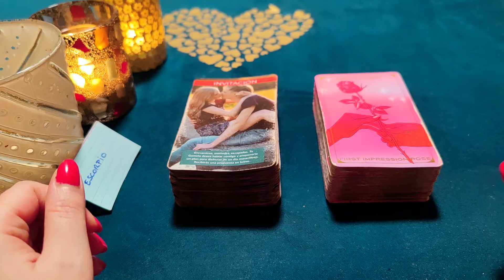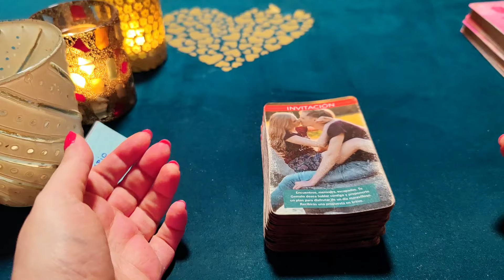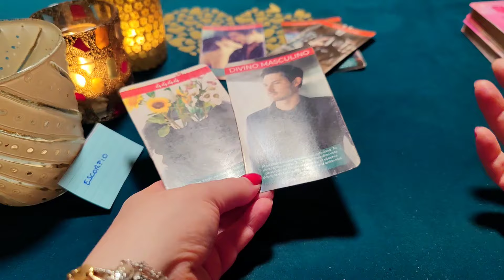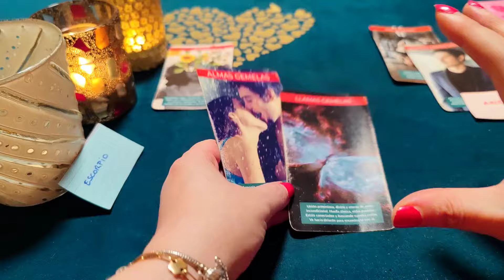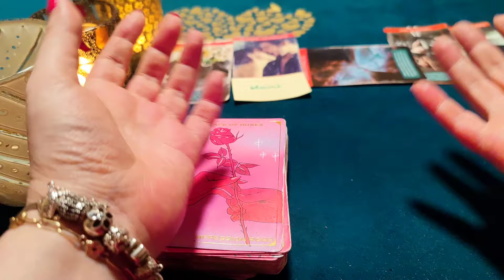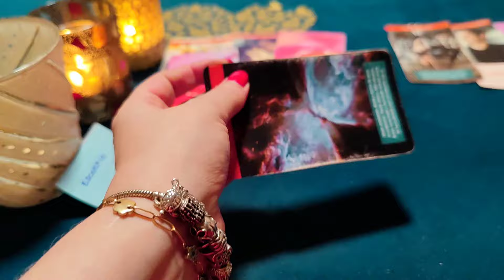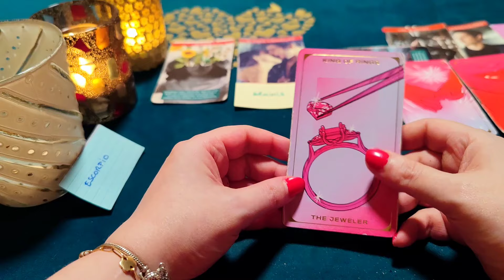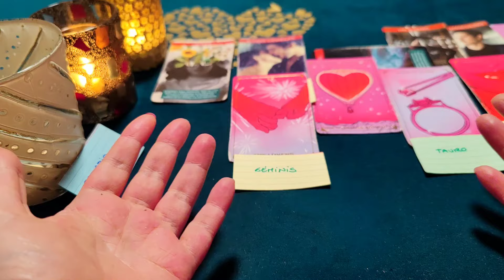ESCORPIO ♏ NO HAY PALABRAS, ME HAS HECHO LLORAR 😢 ESCORPIO!! HORÓSCOPO ESCORPIO AMOR FEBRERO 2024❤️